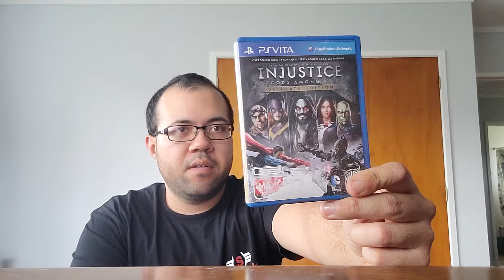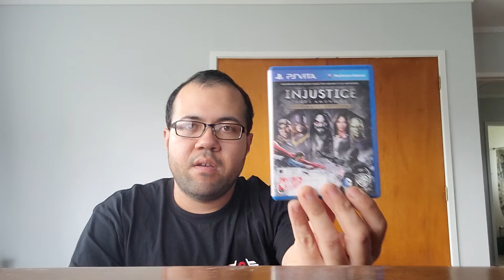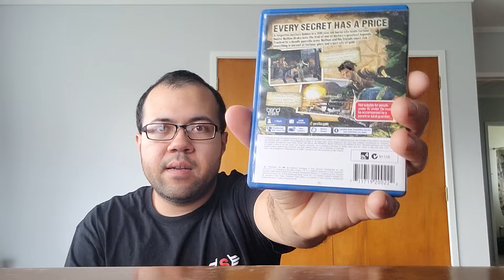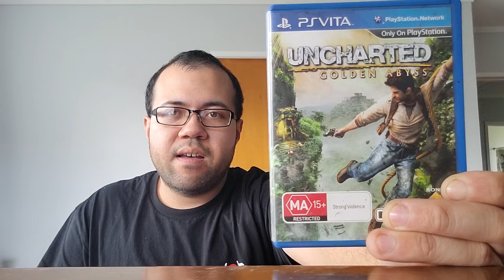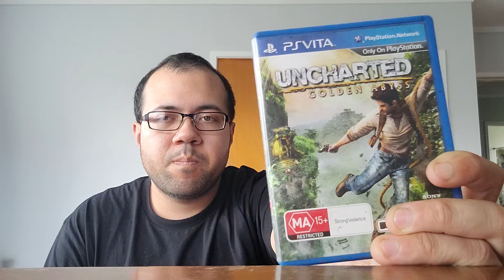My PS Vita collection 2022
PS vita collection video enjoy